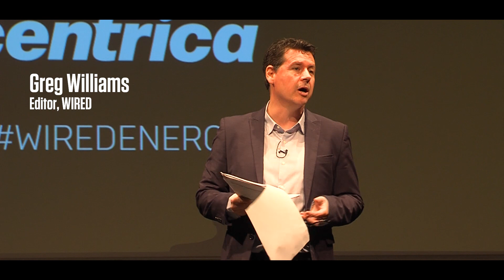Highlights from WIRED Energy 2017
From blockchain to microgrids and wave power to innovative batteries, WIRED Energy 2017 brought together the brightest and most important thinkers in the industry to find out where it's going next.